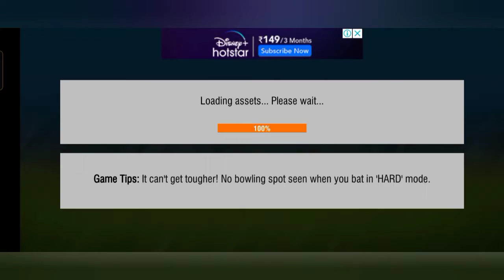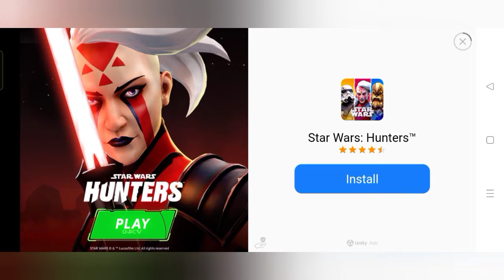IN WCC2 INDIA VS NEPAL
INDIA IS WINNER